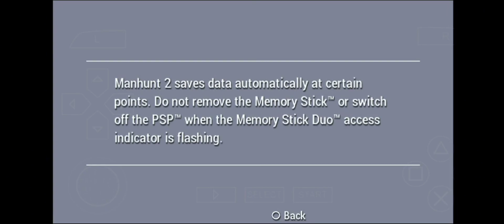S+ Tier Game In 2024 | Manhunt 2 : Revisited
In a moment, I will add the playlist of both sane and insane difficulty FULL walkthroughs here or pinned in the comment section.